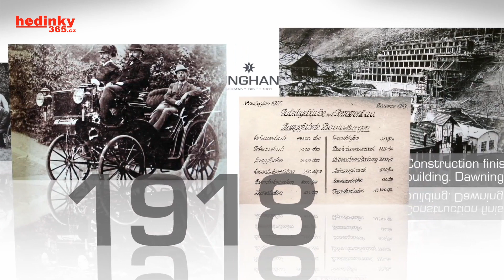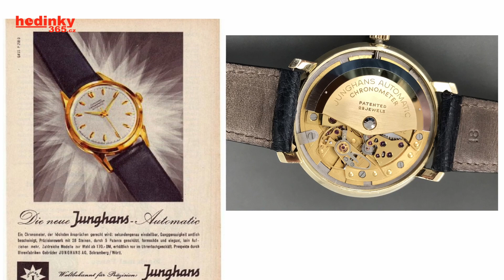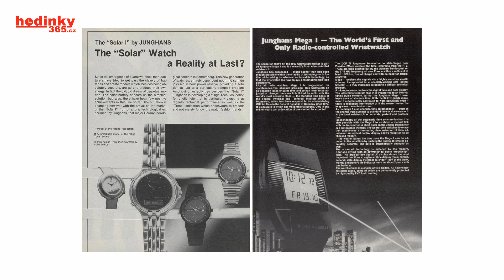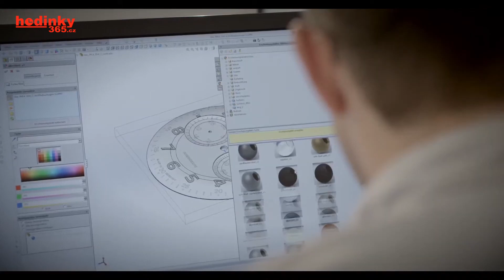Příběh značky Junghans – Značka, kterou proslavil dlouhovlnný signál a Bauhaus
NÁŠ E-SHOP

První rádiem řízené hodinky. To jsou Junghansy. Ale věděli jste, že měli i největší továrnu na hodinky? Nebo že vítali hosty v převleku za budíky? Ne? Tak to se na to podívejte...